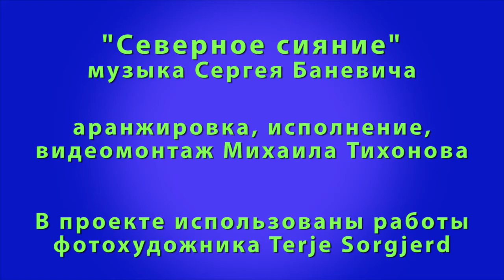VII Competition "Music and Electronics"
"Northern Lights" - music by Serge Banevich according with  video by photo-artist Terje Sorgjerd.
Arrangement and playing of music by keyboard
- Mikhail Tikhonov, Children music school of the name of Tchaikovsky P.I. Chaikovsky, Samara